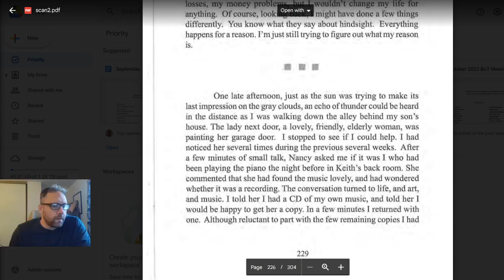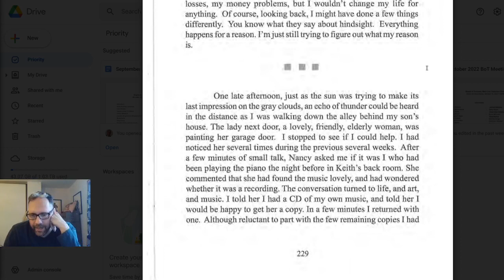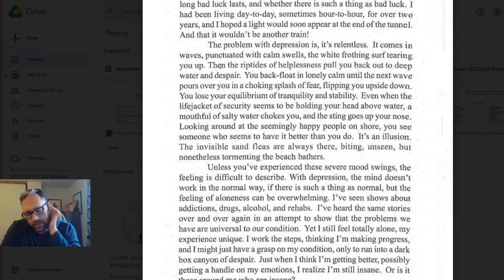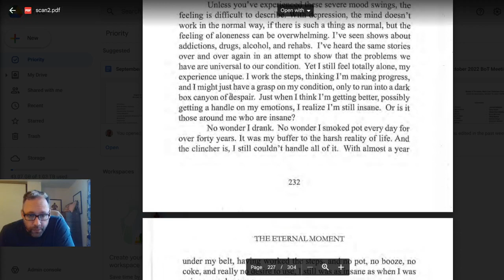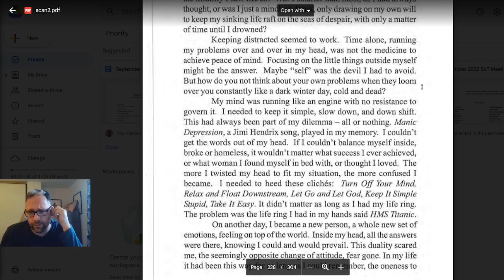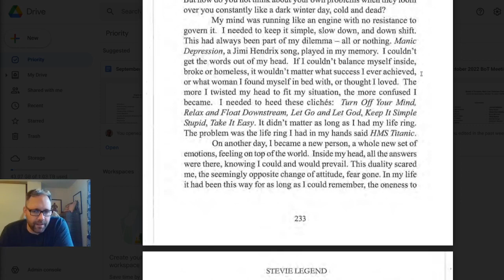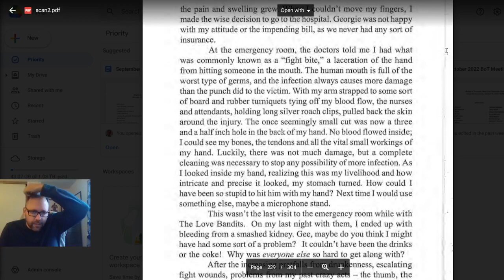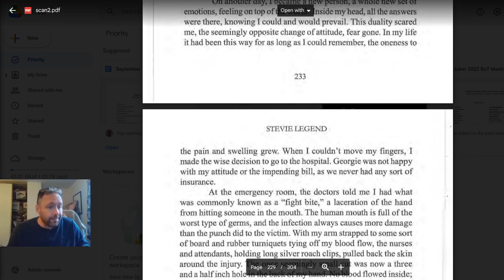The Eternal Moment: A Hip Betrayal Part 2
More college pot head philosophy from the perspective of a 60 year old crack head.